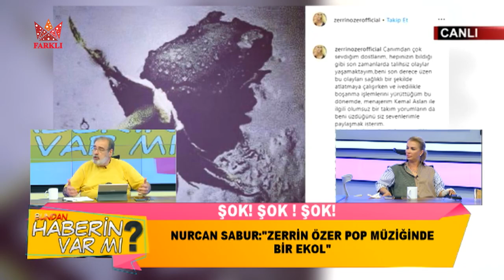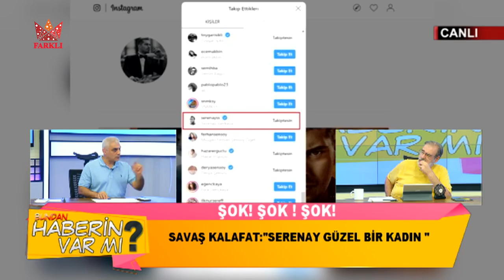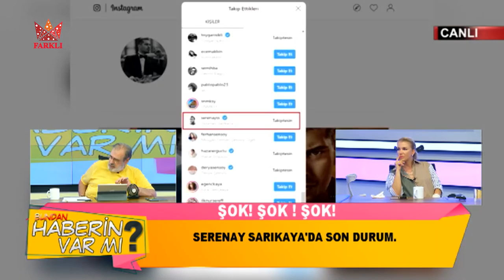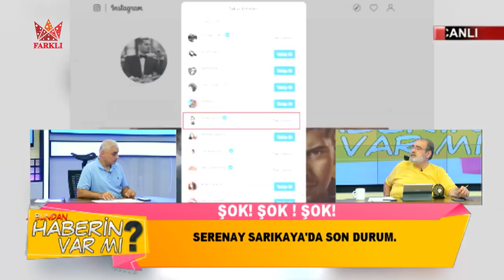BUNDAN HABERİN VAR MI 62.BÖLÜM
TÜRKİYENİN EN ÇOK KONUŞULAN HABER MASALARINDAN BİRİYDİ BUNDAN HABERİN VAR  MI PROGRAMI... SAVAŞ KALAFAT'IN GENEL YAYIN YÖNETMENLİĞİNİ ÜSTLENDİĞİ BU PROGRAM ÜÇ KANALDA AYNI ANDA YAYINLANIYORDU. MASADA İSE GAZETECİ NURCAN SABUR MODERATÖRLÜĞÜNDE  PINAR ELİÇE VE GAZETECİ BAŞAK ÇOKAN VARDI...